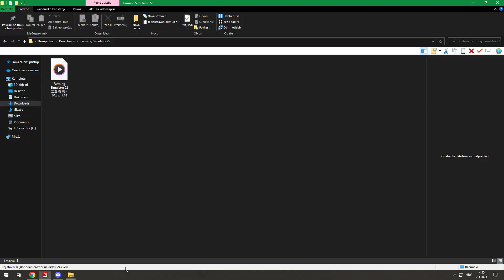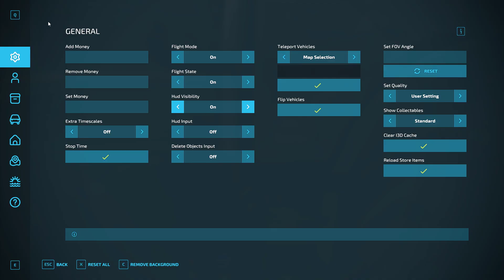FS22-Ostseeküste map -Throw fertilizer on the grain field / Agrofarm #5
Bacamo umjetno gnojivo , podižemo nitrogen vrijednost $$$$:)